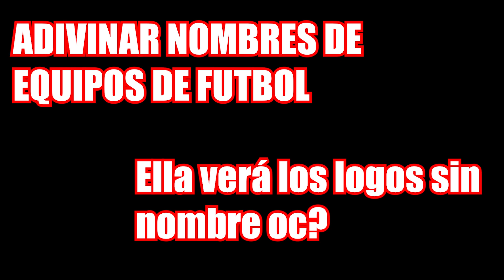¿QUÉ TANTO SABES DE FÚT? 2 PACTO SIN CONTEXTO 2 🤷‍♂️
Bienvenidos sean a Pacto de Caballeros, este canal realizado entre un círculo de amigos donde charlamos acerca de los temas más interesantes relacionados a las tendencias del Futbol nacional e internacional con un toque pícaro, divertido y con salseo hablaremos de los temas que a ti tanto te gustan. :)